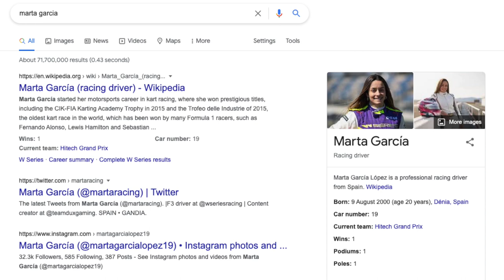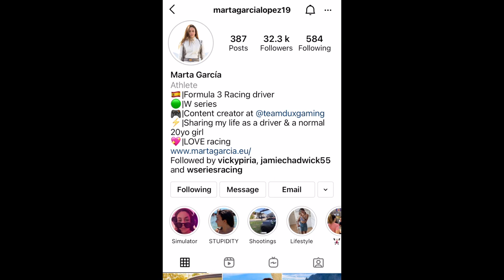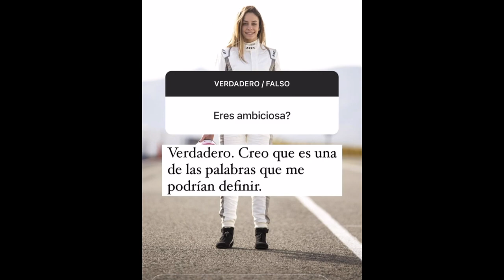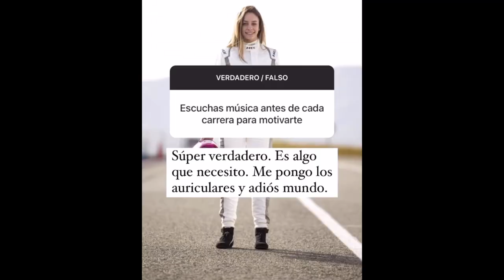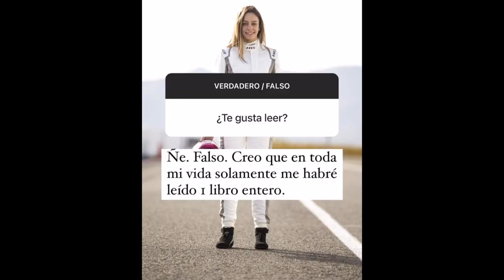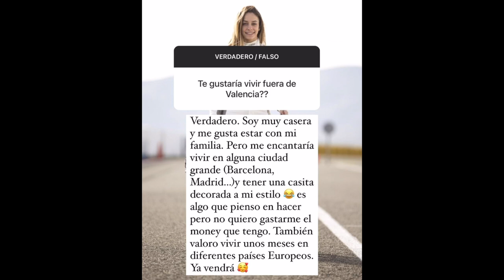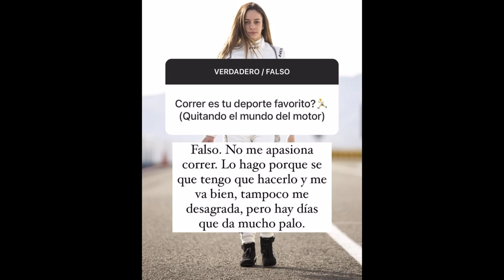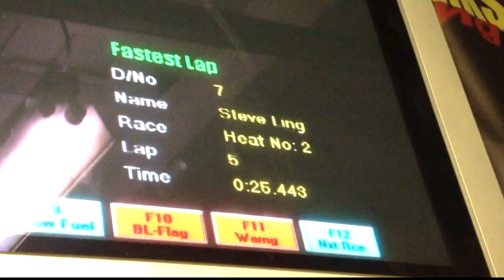Carpet Diem ep.6 | DECRYPTING SPANISH [ con la historia Instagram de MARTA GARCÍA ]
Here I am doing my best to work out what the Spanish W-Series racing driver Marta García is posting about. Spanish to English translations afoot. Un pie. Ha ha. Ja.

Hi, I'm Steve and I am a full time musician living in London, UK.

I am a singer, frontman, guitar and bass player. I write my own songs and will be releasing my first proper solo album in the coming months.

I am the frontman and band leader of my 3-piece Indie/Rock wedding/function/party band, covering the classics from 1950s-present. I have been doing this many years and have many satisfied clients who are now good friends.

For people wanting something a bit quieter and more space-saving I also play acoustic gigs in pubs/bars/restaurants around the London/Berks/Herts/Oxfordshire areas. If you would like me to play at your event or venue please get in touch.

As a depping musician, besides going out as a frontman with PA, I can be a lead guitarist, acoustic guitarist, bassist and percussionist. I spent a lot of time harmonising along with the Spice Girls as a kid so I really enjoy doing backing vocals too.

You can send me a private message on here via YouTube or via my Facebook page Steve Ling Band:

@thelipsyboy, where I sometimes post pictures of my journey into feeling more comfortable in clothes traditionally marketed towards women.